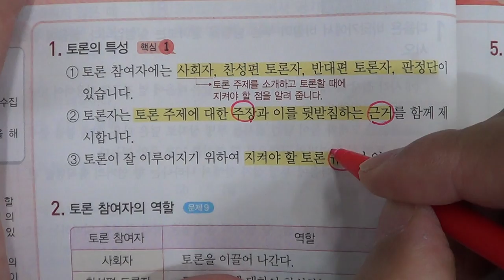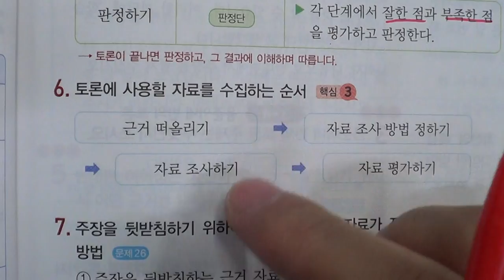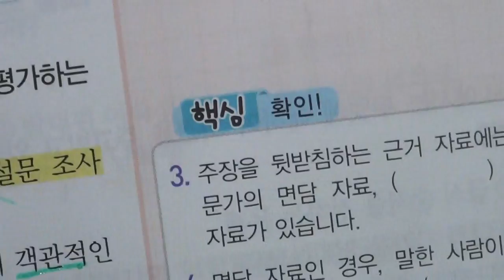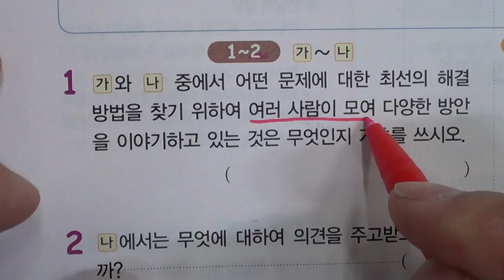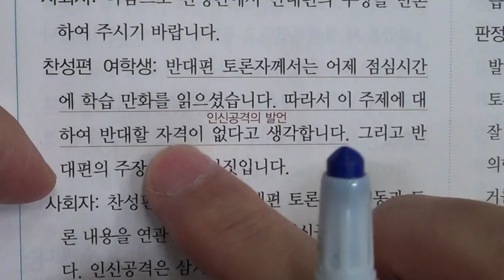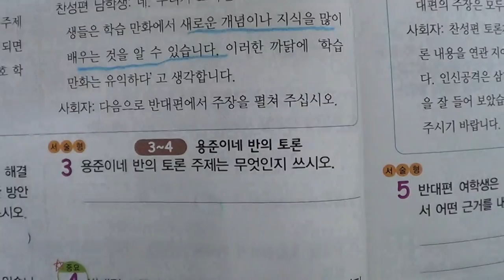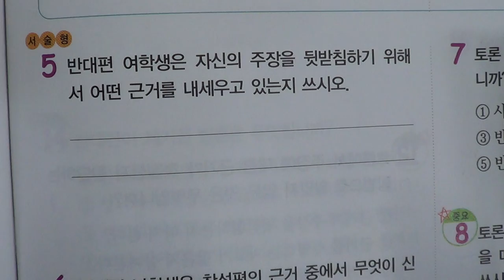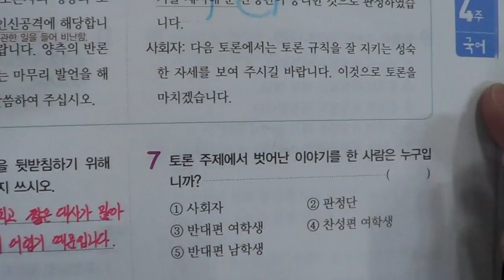■초등부 5학년 국어 3 토론을 해요■2학기 중간고사■송도신도시 송도 학원 종합학원 신송중 박문중 신정중 해송중 먼우금초 신송초 송원초 송명초 명선초 신정초 해송초